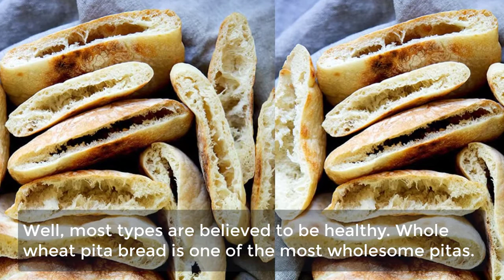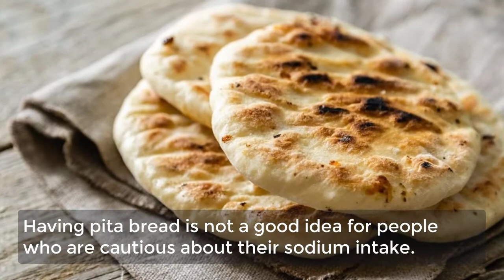Is Pita Bread Good For You?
Is Pita Bread Good For You? Pita bread is simply flat bread with a pocket in the middle. This popular bread in many cultures is eaten with stews.